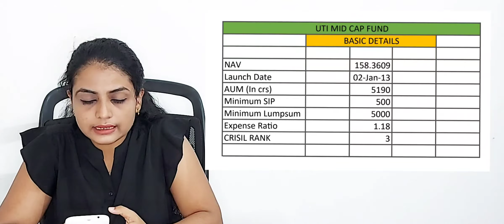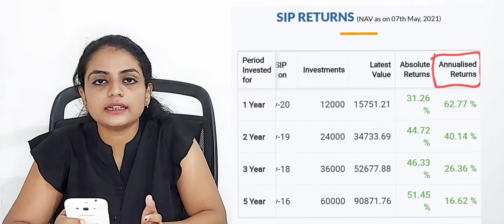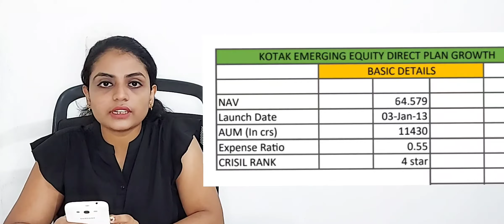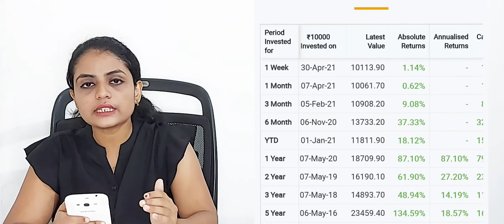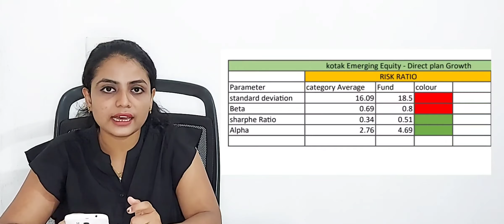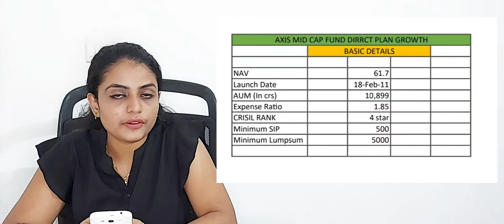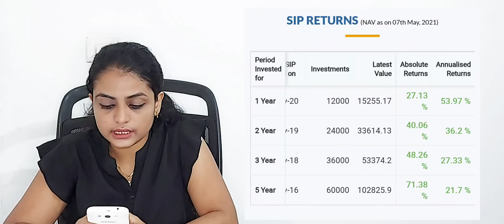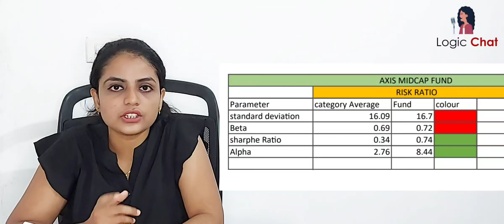Best Mid Cap Mutual Fund For 2021 | Top 3 Mid Cap Mutual Fund 2021 | Logic Chat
In this video we discuss about the best 3 Mid  cap mutual funds for 2021.we have done a complete fund analysis.

Through our Channel we are discussing about Large , Mid & Small cap Mutual fund in the most easiest and detailed manner. Try to watch these 3 videos for better understanding .😊❤️👍

4th Fund  : Mirae Asset Mid Cap Fund -  Direct plan growth

5th fund : DSP mid cap fund - Direct plan growth